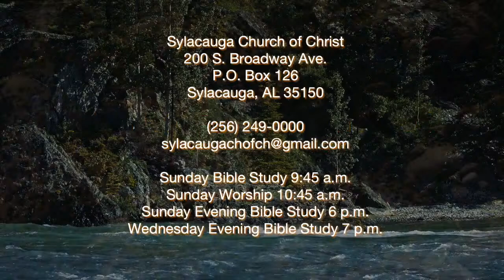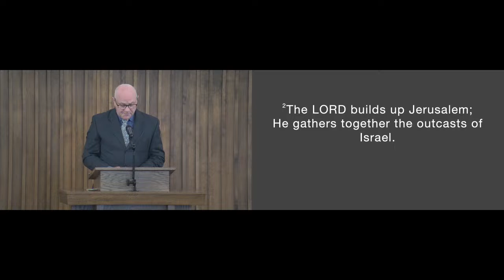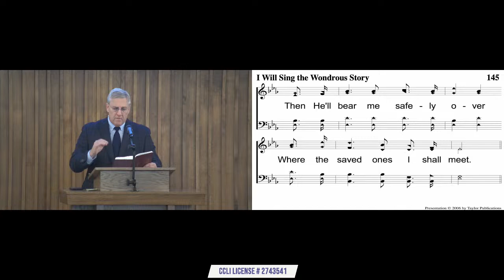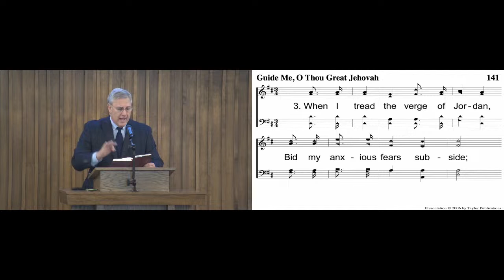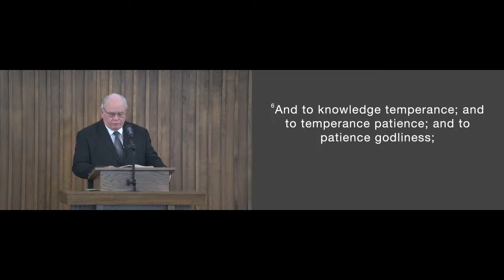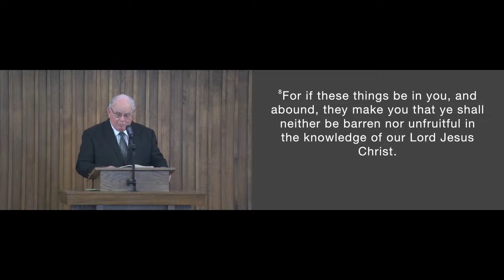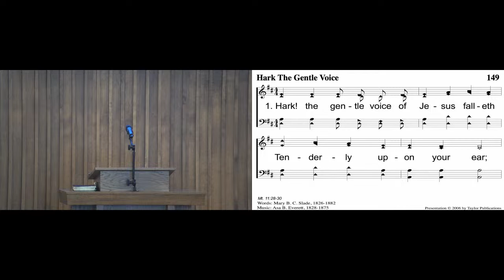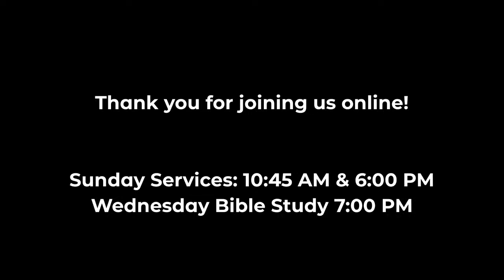Sunday, April 7, 2024 AM Worship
Sermon 2 Peter 1:5-7